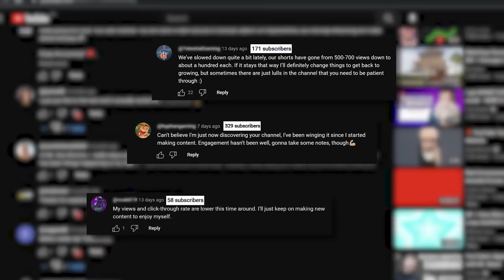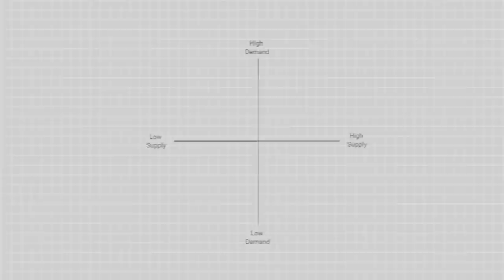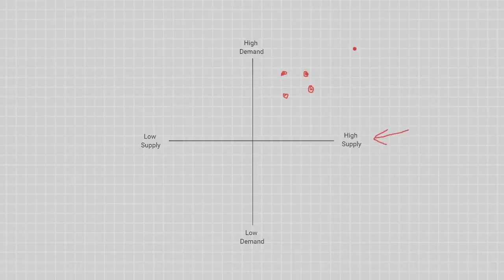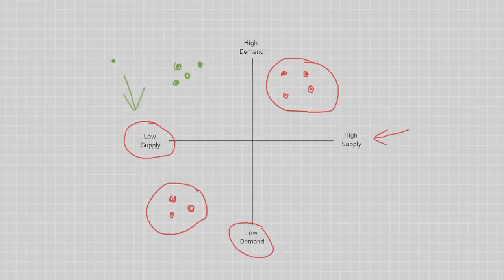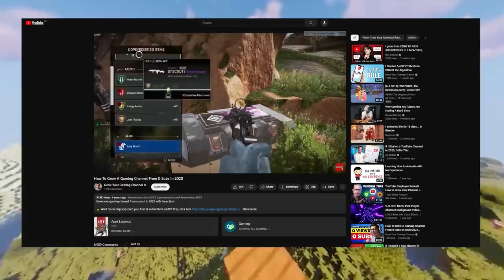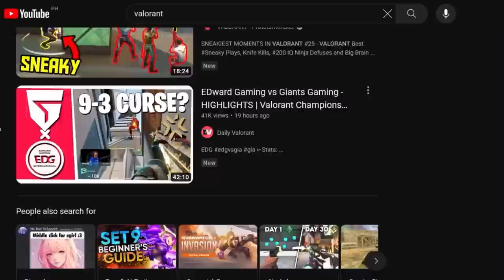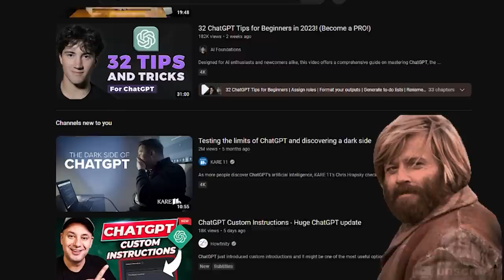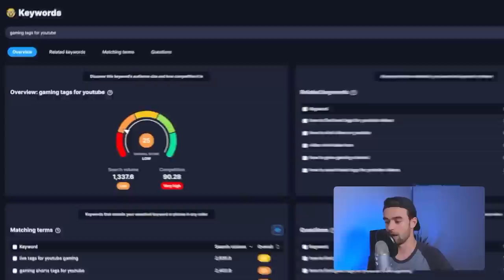how to get ahead of 99% of youtubers (starting now)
This is the prerequisite to beating your competition and getting more views.